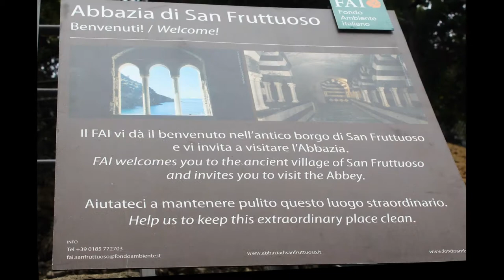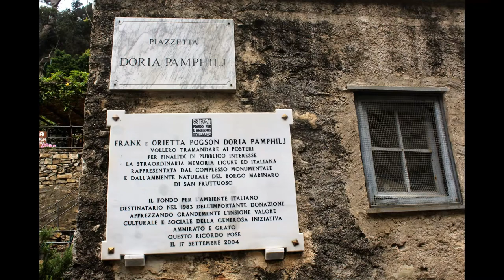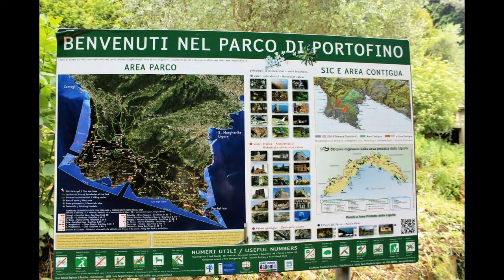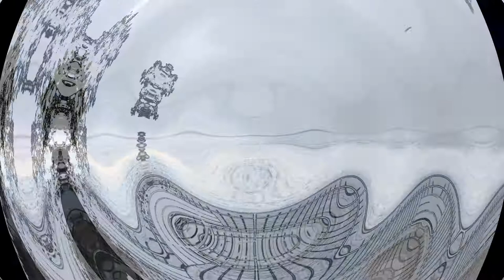San Fruttuoso - Portofino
L'abbazia di San Fruttuoso di Capodimonte è un luogo di culto cattolico situato nella baia omonima nel comune di Camogli, all'interno del parco terrestre e marino del Monte di Portofino.

La leggenda  del drago di San fruttuoso:
Tantissimi anni fa la stupenda baia dove oggi sorge l’abbazia di San Fruttuoso era la dimora
di un terribile e feroce drago che uccideva e divorava chiunque provasse a passare per quei luoghi incantati. I pescatori iniziarono quindi a evitare la baia, che divenne sempre più isolata.
Nell’anno del Signore 262, essendosi consumato il martirio de’Santi Fruttuoso, Augurio ed Eulogio, bruciati vivi nell’anfiteatro di Tarragona, un angelo comparve davanti a Giustino e Procopio, due ex seguaci del martire e  disse loro che gli avrebbe condotti in un luogo bellissimo, per costruire una chiesa in memoria del santo e accompagnati dall'angelo,
 giunsero nella baia abitata dal drago.
 Con una spaventosa battaglia il drago, ferito dalla spada dell’angelo, venne sconfitto.
Così venne eretta la chiesa di San Fruttuoso: divenuta oggi una magnifica Abbazia conosciuta in tutto il mondo.
Un’altra versione della leggenda racconta che fu San Fruttuoso in persona a comparire in sogno ai suoi compagni. Il santo disse loro di cercare un luogo riconoscibile per tre segni: la presenza di un drago, di una fonte d’acqua e di una caverna.
Sia la fonte d’acqua, sia la caverna sono elementi reali, presenti nella baia.
In quei tempi lontani, la gente credeva davvero che la baia fosse abitata da un drago.
Ma era tutta colpa dei marinai locali che si erano inventati questa storia per tenere le altre navi lontane dalla preziosa fonte d’acqua presente nella baia.

Portofino è un borgo di pescatori sulla Riviera Ligure a sud-est di Genova. Case color pastello, boutique esclusive e ristoranti con specialità di pesce si affacciano sulla Piazzetta acciottolata che domina il porto, dove sono attraccati megayacht. Un sentiero collega la Piazzetta a Castello Brown, una fortezza cinquecentesca con annesso museo all'interno della quale sono allestite mostre d'arte e che regala panorami della cittadina e del Mar Ligure. ― Google
La chiesa parrocchiale di Portofino, dedicata a San Martino di Tour, si trova nella parte più antica del borgo. Si ritiene sia stata costruita nel 986 in stile romanico-lombardo, in sostituzione di una primitiva cappella sita sul molo.Fu donata nello stesso anno ai monaci dell'abbazia di San Fruttuoso, dalla regina Adelaide, vedova dell'imperatore Ottone I.Nel 1548, in occasione del rinvenimento sotto la mensola dell'altare maggiore, di una scatola contenente reliquie dei santi martiri Dorotea, Cassiano e Vincenzo, la chiesa fu solennemente consacrata.Soggetta a diverse modifiche raggiunse l'attuale struttura alla fine del XIX secolo.Nel moderno portale in bronzo dello scultore milanese Costanzo Mongini, è raffigurato un evento miracoloso avvenuto nel Settecento quando San Giorgio protesse Portofino da un assalto di pirati, scatenando una tempesta che allontanò le imbarcazioni dalla baia.All'interno sono presenti numerose opere d’arte tra cui una settecentesca statua lignea dell'Addolorata ed una grande scultura lignea del Maragliano, recentemente restaurata.In una lapide, murata nella parete, accanto alla pittoresca nicchia dov'era la prima cappella, è ricordato il transito di Papa Giorgio XI che tornava a Roma dopo il periodo avignonese nel 1376.